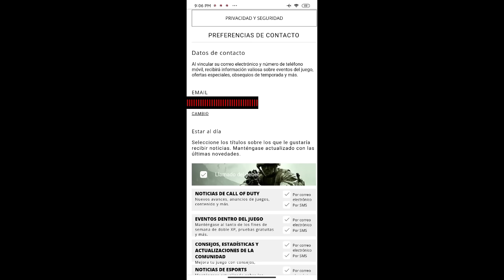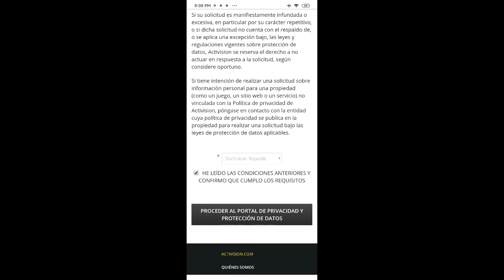✅ COMO DESVINCULAR O ELIMINAR CUENTA DE ACTIVISION EN CALL OF DUTY MOBILE 😎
Hola amigos para informarles que este video no fue creado para el tema de cómo conseguir a Ghost, no obstante, ya COD Mobile en Twitter anuncio que dará a ghost a todos sus usuarios.

además Este vídeo solo es un método de emergencia de cómo desvicular tu cuenta o también un paso opciónal es eliminarla, si solo quieres desvincular, lo único que hay que hacer es cambiar el correo electrónico y confirmarlo y listo.

pero hay un detalle ya que en el juego aparecera vinculada sin ser así. para ver si tienes la cuenta desvinculada y saber si hiciste el procedimiento bien, solo tienen que intentar entrar por su cuenta de activicion y cuando vean que no lo dejan entrar es que hicieron el procedimiento bien y ya está desvinculada. pero ojo como les dije en el juego le aparecerá vinculada sin ser así. así que por este detalle ya que desvinculaste la cuenta no puedes volver a vincularse otra porque el juego no te lo permitirá.

el segundo paso es opcional y es de eliminar tu cuenta, esto es solo de emergencia si te roban tu teléfono y datos personales así que no es recomendable hacerlo ya que perderás todos tus datos.

así que ya saben con el primer paso ya bastará solo tienen que cambiar de correo y listo.

Espero solucionar todas sus dudas.
Que Dios los bendiga hoy y siempre amigos, nos vemos en un próximo vídeo.